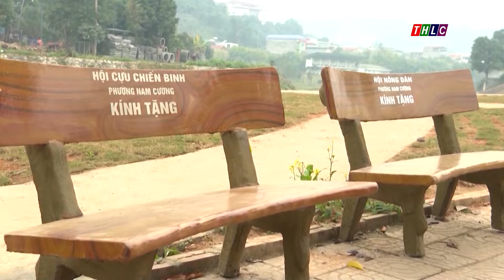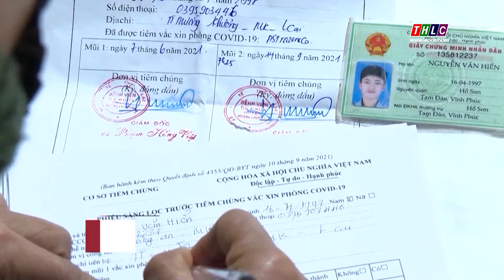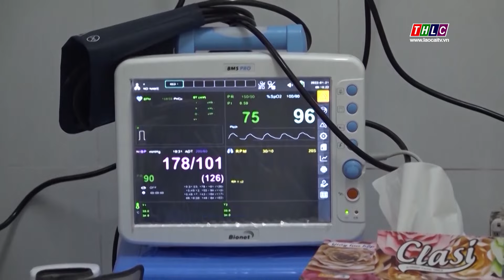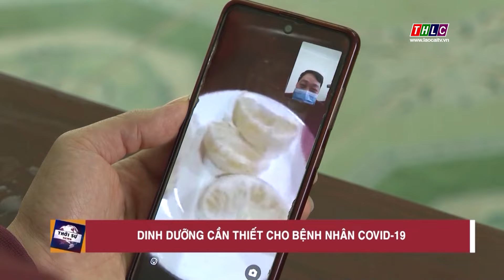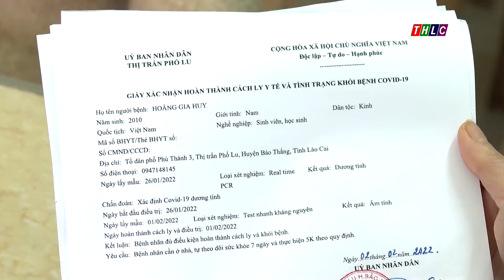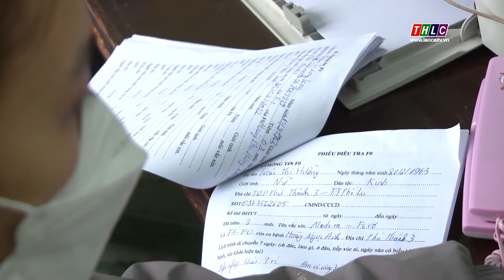Thời sự Lào Cai 21h50 (27/2/2022) | THLC